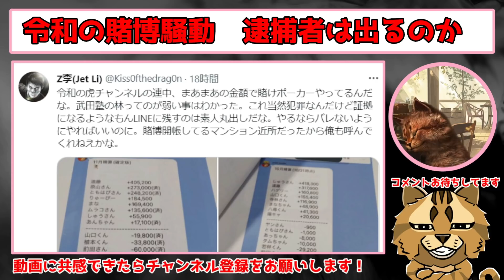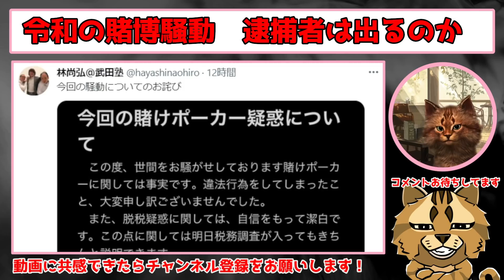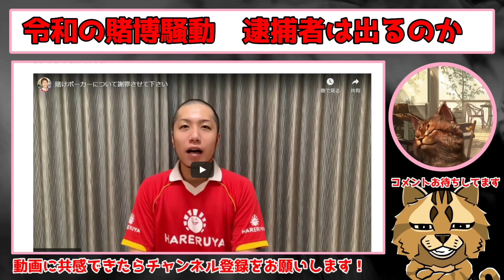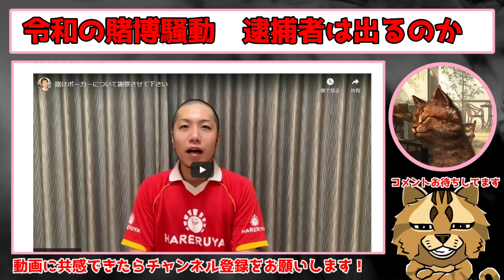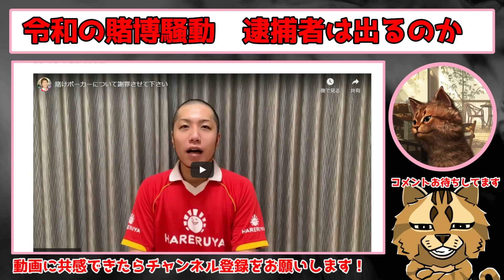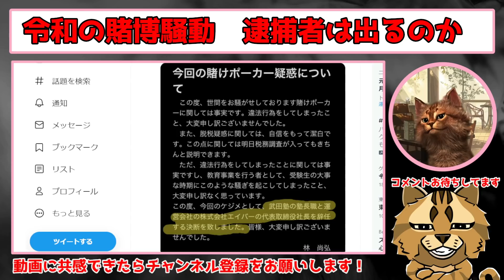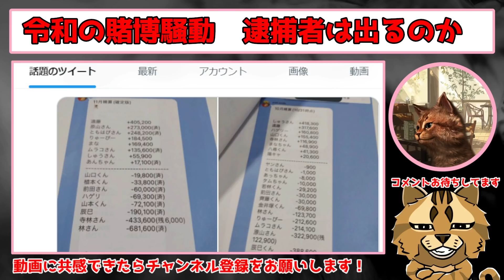令和の虎ポーカー賭博騒動での謝罪する人しない人 謝罪の明暗を分けるものは何か